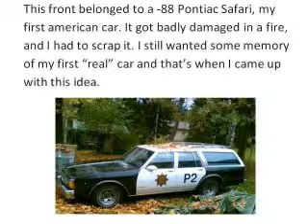My Projects: Pontiac Liquor cabinet (slideshow)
A liquor cabinet I buildt out of a pontiac front end in 2008